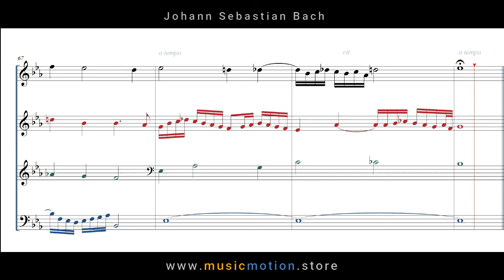Johann Sebastian Bach BWV 852 Prelude 7 Choir